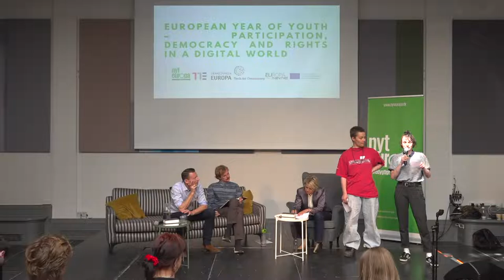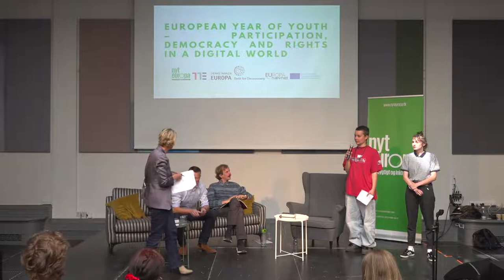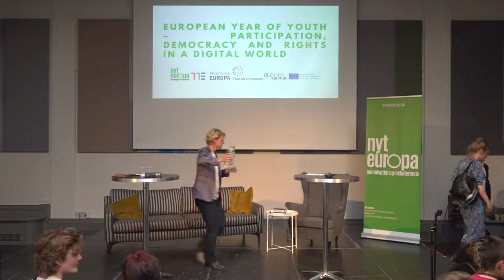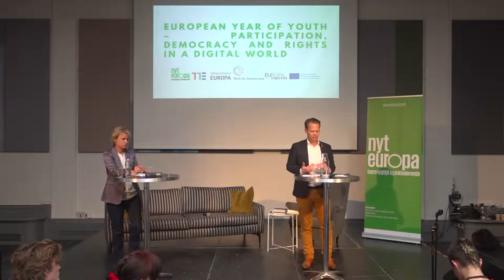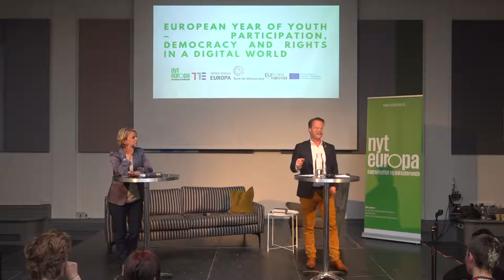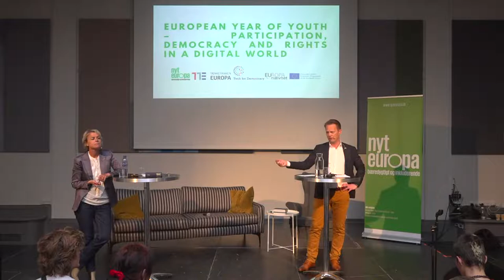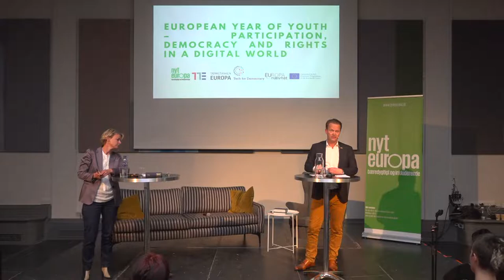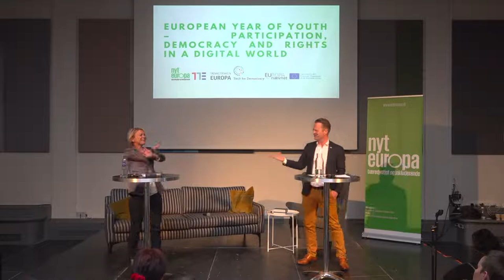European year of Youth - Participation, Democracy and Rights in a Digital World part 2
Young Europeans face distinct concerns, e.g. war, changing labour markets, climate and ecological crises etc., which impact their current and future lives. Simultaneously, there are signs of tangible challenges to European youth quality of life in areas of personal rights, freedoms, and choice; inclusion; access to advanced education; and in navigating the growing digital sphere. COVID-19 has not only highlighted but enhanced these challenges. In short, now it’s time for the youth to make their voice heard – but it’s also time for politicians and other stakeholders to listen.
In this conference we will discuss why and how young people should be listened to and how access to democratic practices should unfold in the coming years. Young people are at the forefront of the digital world, and with the awareness of how the digitalization brings both opportunities and challenges, we will discuss how EU legislation and initiatives can secure the democratic participation among Young People and strengthen Youth Rights.
The different discussions and recommendations in this conference will be uploaded to the Conference on the Future of Europe platform, for concrete input on youth participation, democracy, and rights.

Agenda:
13.00 Presentation from the workshops and political panel discussion:
- Morten Løkkegaard, RENEW
- Mikkel Vinter, Kritik digital
- Martin Ruby, meta
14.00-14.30 Danish Foreign minister Jeppe Kofod

Moderated by Lykke Friis